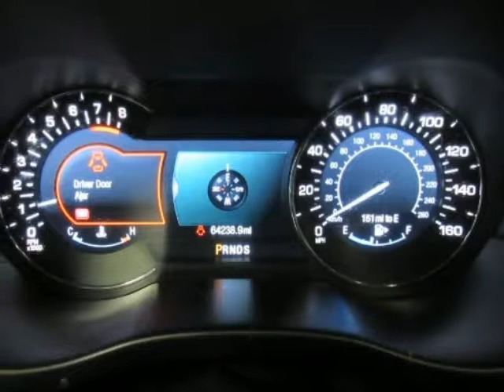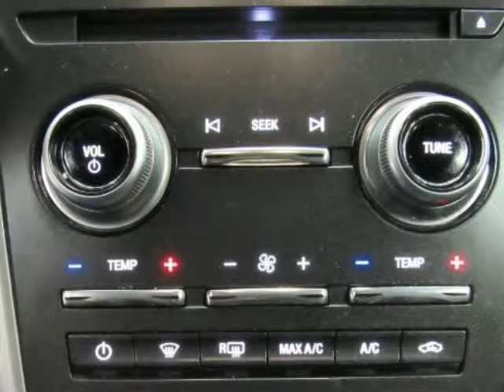2015 LINCOLN MKC Base Red EcoBoost 2.0L I4 GTDi DOHC Turbocharged VCT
5LMCJ1A9XFUJ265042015 LINCOLN MKC FWD 4 Door